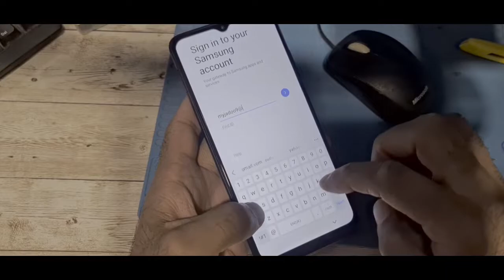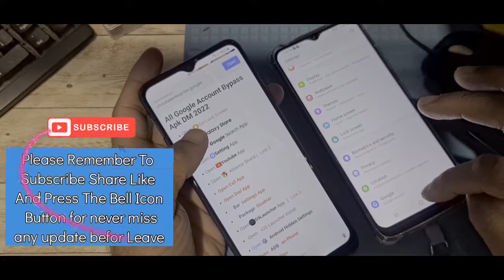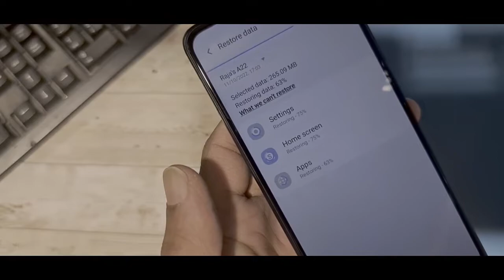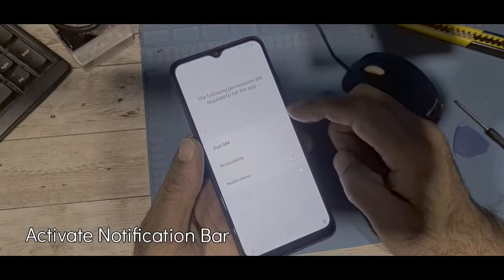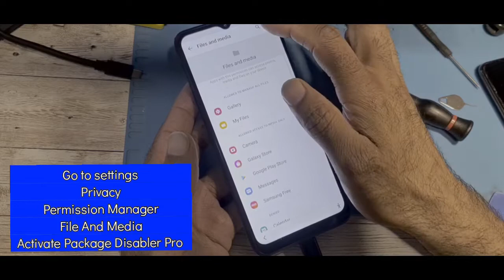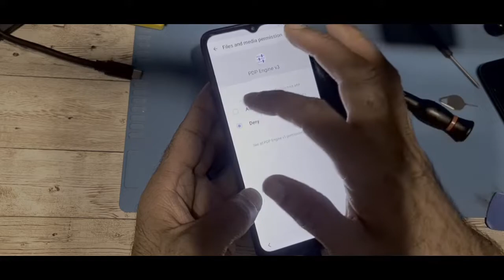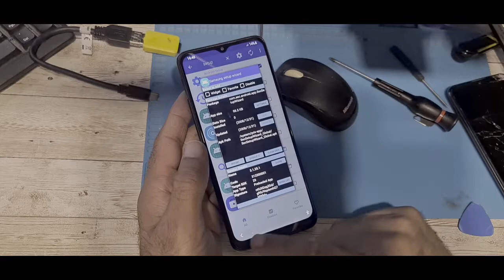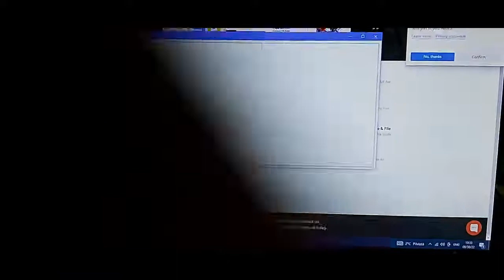Samsung Galaxy A22 5G Gmail FRP ByPass New Trick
Hello Dear Viewers! first of all thanks for watching my youtube channel and keep watching for intresting and usfull video related mobiles phones repairing and unlocking and please remember to subscribe share and press the bell icon for upcoming video.
Gmail frp bypass for samsung A22 5G please watch the full video before try and remember this is only for learning do not use this method or unlock any stolen or friend or family phones because i am not responsible for any trouble that you make by your self.

for more please visit my you channel
Blue Lagoon You Repair